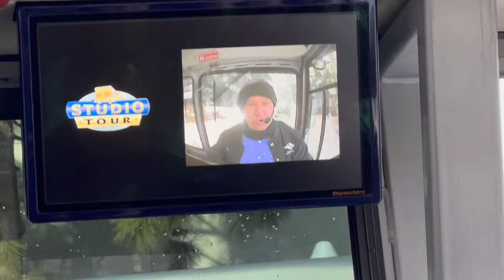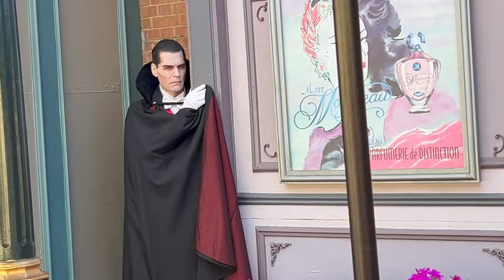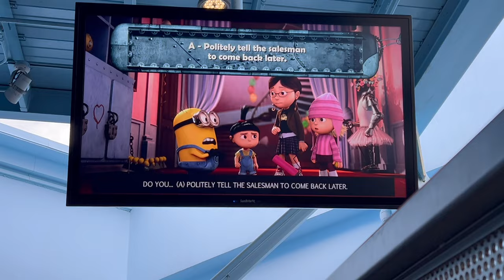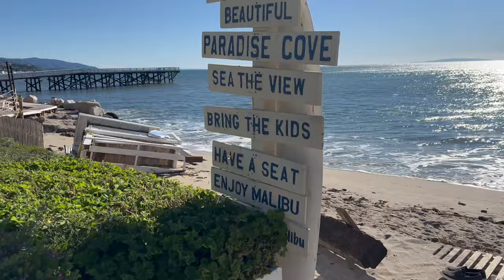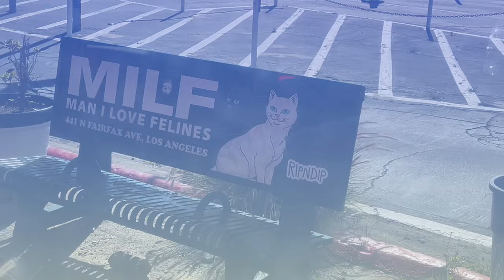USA VLOG Group PART1 - On se retrouve avec la bande de comédiens ! Nos visites de touristes et…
Coucou mes Schatz,
 J'ai teeeelllement galéré pour vous monter et vous montrer tout ça à nouveau !!! 303 vidéos pour 3heures de rush. Et j'ai essayé de condenser au possible en espérant que cela vous plaise aussi. Du coup j'ai séparé  ça en une petite série, et voici la première partie de mon périple en groupe.

Merci à mes acolytes Nicolas Dozol, Leonor Monteiro et Lucie Lucchi pour  les rigolades, cette partie est TOUT TOURISTES MOOD... Mais dans la partie 2... surprise... car si on est allés à LA c'est pour une dinguerie en vrai =)

CREDITS
- Montage by Me  - Jingle by Tiff_made_it - Rec&Mix by @deyo_kronos  - Instru by Deba Montana - Voix by Anouchka Henchoz
NO TWITTER : je n'aime que la bienveillance ;)
⚠️ Toute reproduction totale et/ou partielle est strictement interdite ⚠️